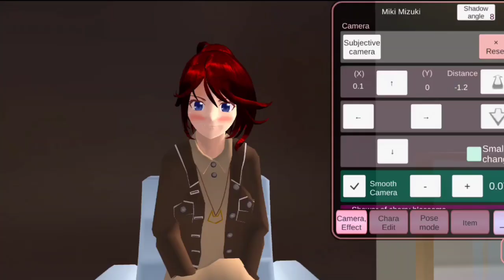Review Villa Mini Cute Chocolate & Aesthetic || + ID Props Bangunan || Sakura School Simulator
Hai guys!

Video kali ini Candy nak Review Villa Mini & Aesthetic yg Candy sudah bina.

Jgn lupa ditonton ye guys video sebelumnya.

Nama bangunan : Villa Mini
ID bangunan : 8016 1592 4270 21

Edit for video :

✨ Kinemaster

Edit for thumbnail :

✨ Pixellab

For Filter Thumbnail :

✨Picskit